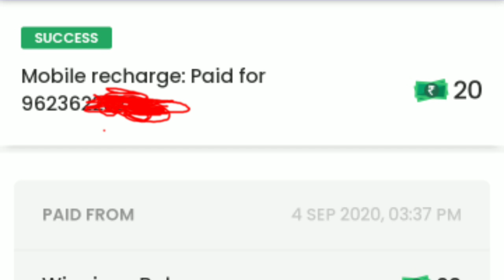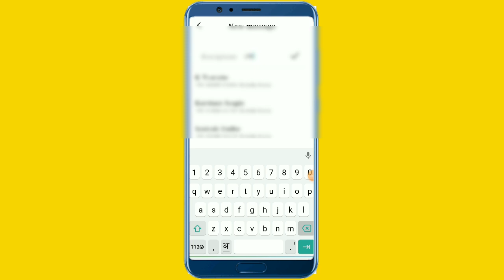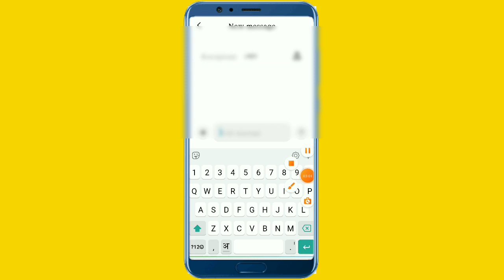How to Get Free 105GB free Data Offer From Airtel SIM all Users, Airtel free 105GB, Free Data Code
Airtel Free 15GB Data Offers,
10 GB Free Data Airtel sim offers,
Free Data,
Free Internet Airtel,
Airtel free net pack,
airtel free data 2020 tamil,
airtel free data app,
airtel free data number,
5gb extra airtel data free,